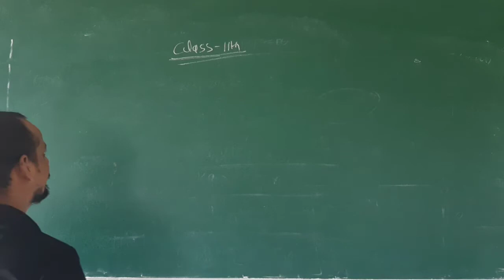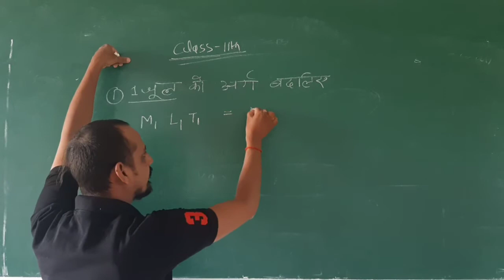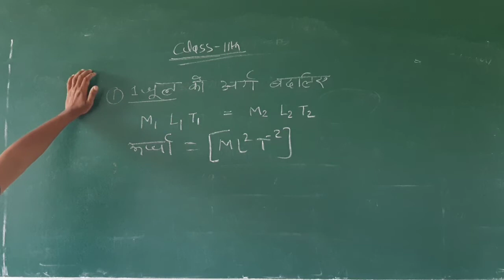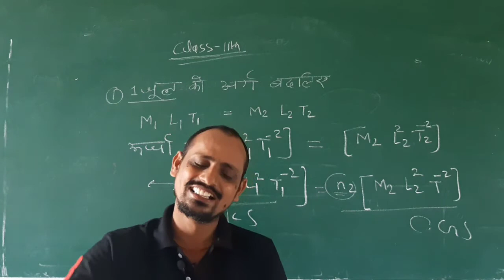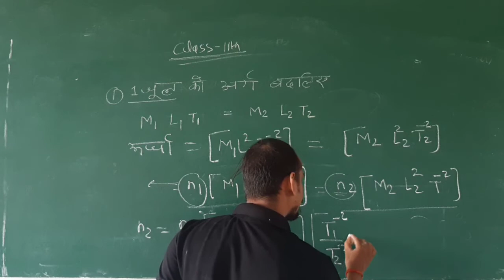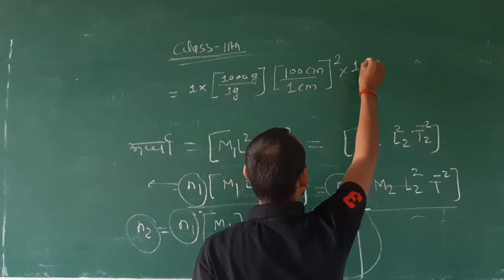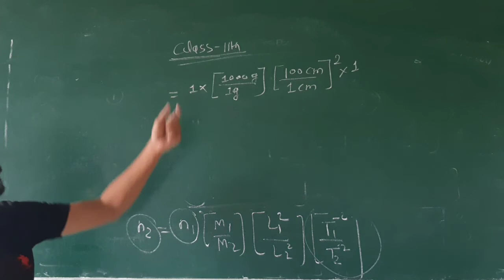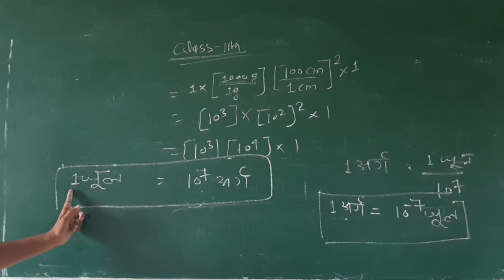11th Physics Lecture 16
By Ratnesh sir Baccha Ram Yadav inter College online classes